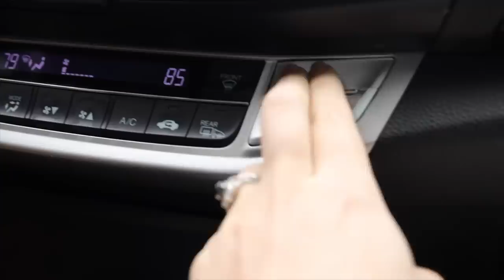Giving my IG Followers a SURVEY (+ vlog)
Today was fun lol mostly just me trying to wake up... but then I read the survey results and had a blast!